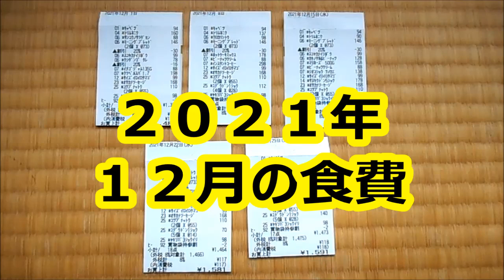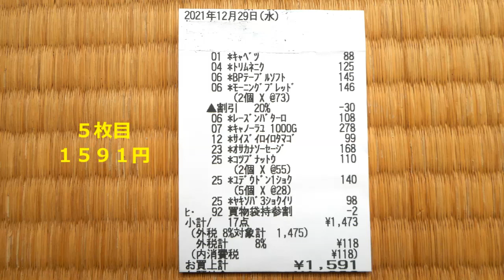あけましておめでとうございます。１２月の食費を集計しました。食費